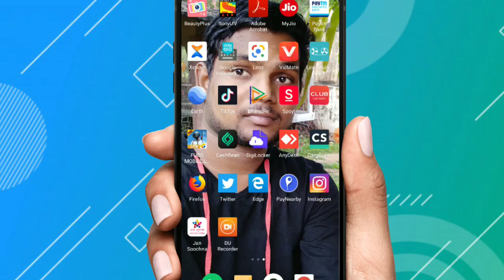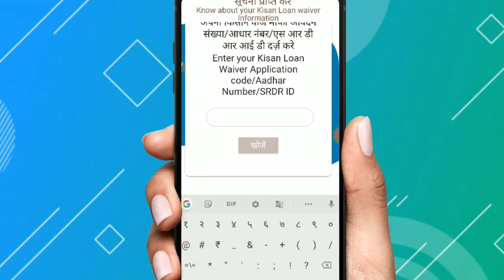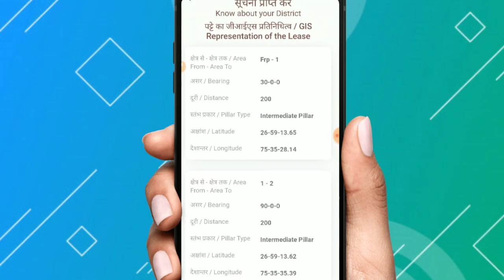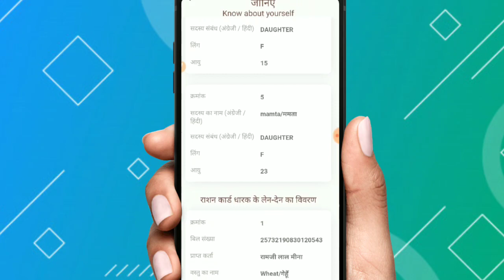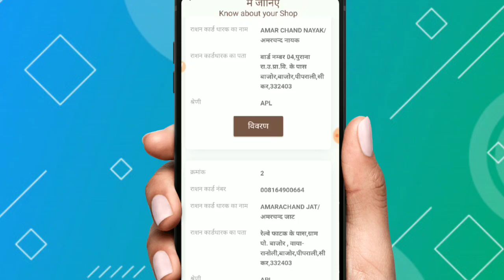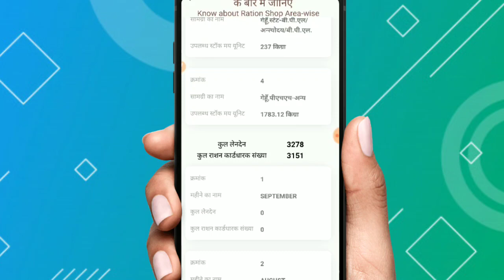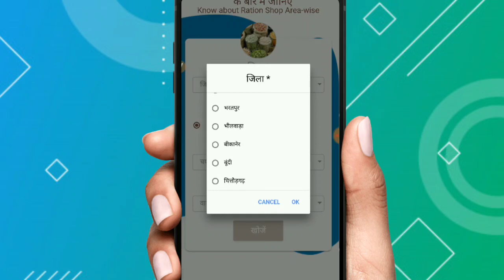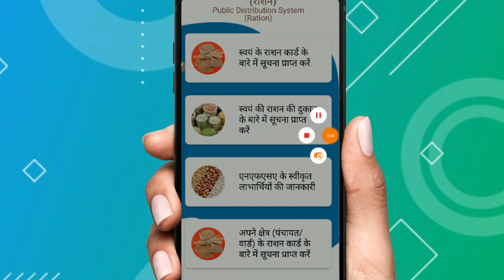Jan Suchana Portal New Mobile App For Emitra Users || Jan Suchana Mobile Application Full Tutorial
Solve This Query
Jan Suchana Portal New Mobile App For Emitra Users,
Jan Suchana Mobile Application Full Tutorial in Hindi,
Jan suchana portal rajasthan,
Jan suchana mobile app for citizen,
Jan suchana mobile app ration card details,
Jan suchana mobile app narega job card Details,
Jan suchana mobile app all service guide,
Doit new Jan suchana mobile app full tutorial,
sso id kaise banaye,
sso,
how to make sso id,
ration card se naam kaise hataye,
sso id,
lalsot,
ration card correction,
विकलांग प्रमाण पत्र ऑनलाइन आवेदन,
janam praman patra ke liye application,
kanak ghati jaipur,
sso rajasthan gov in register,
rajssp pension verification,
st caste certificate kaise banaye,
ration card me naam kaise jode,
bhamashah card online checking,
cm scholarship rajasthan 2019-20 last date,
new sso id kaise banaye,
ration card me name correction kaise kare,
ration card mein correction kaise kare,
nvs exam date 2019-20,
nvs recruitment 2019,
cm scholarship rajasthan 2018-19 last date,
bhamashah card me correction kaise kare,
ration card me name kaise sudhare,
rajssp,
पपलाज माता की आरती,
mul praman patra application,
rashan card me naam kaise jode,
ration card me naam kaise hataye,
viklang pension yojana 2018 rajasthan,
राशन कार्ड में नाम कैसे जोड़े,
how to create sso id,
sso id kaise banate hain,
kanak bagh jaipur,
kvs exam date 2019,
nvs pgt exam date 2019 latest news,
sso id kese bnate h,
emitra se ration card me naam kaise jode,
navodaya vidyalaya vacancy 2019,
ration card se name hatana,
computer teacher vacancy 2019,
kanak ghati,
sso id kaise banaye mobile se,
sso rajasthan,
ssoid,
emitra,
rajasthan computer teacher vacancy 2019,
rashan card se name hatane ke liye application,
ssoid rajasthan.gov.in,
apnakhata,
computer teacher vacancy in rajasthan,
ration card me naam kaise jode rajasthan,
ration card me name add kaise kare,
sso kaise banaye,
लालसोट,
8th exam time table 2019,
ayushman bharat mahatma gandhi rajasthan swasthya bima yojana,
bihar computer teacher vacancy 2019,
janam praman patra form kaise bhare,
kvs form 2019 last date,
lalsot news,
maa paplaj cassette company lalsot,
paplaj mata ki aarti,
pm kisan samman yojana list kaise dekhe,
ration card correction online up,
rin pustika kaise banaye,
rsrtc vacancy 2019,
viklang certificate kaise banaye,
एसएसओ आईडी कैसे बनाएं,
bhamashah card me date of birth kaise change kare,
mool niwas form kaise bhare,
mukhyamantri scholarship yojana rajasthan,
police verification form kaise bhare,
ration card,
ration card name correction online,
ration card sansodhan kaise kare,
ration card transfer kaise kare,
sso id ka password kaise change kare,
up ration card me naam kaise jode,
viklang certificate kaise banaye emitra,
राशन कार्ड ऑनलाइन इन उप,
राशन कार्ड से नाम कैसे हटाये,
1998 teacher bharti latest news,
chandrayaan 2 hindi mai,
chandrayaan 2 live hindi mai,
computer teacher,
emitra ration card me naam kaise jode,
gds bpm latest news today,
indiapost.gov.in,
kanak ghati garden,
kvs date extended,
kvs exam date 2019-20,
kvs recruitment 2019,
lalsot ke mohharam,
lic hfl recruitment 2019,
madarsa science teacher vacancy,
mool niwas kaise download kare,
nvs recruitment 2019 exam date,
online police verification,
pm kisan status check aadhar card,
rajasthan single sign on,
rashan card se naam kaise hataye,
ration card me address kaise change kare,
ration card me apna naam kaise jode,
ration card me correction kaise kare,
ration card name remove,
ration card se naam kaise hataye up,
reet level 1 environmental studies,
reet news today,
rsrtc syllabus 2019,
ssc phase 7 admit card 2019,
sso id kaise banaen,
sso id se emitra id kaise banaye,
sso id se form kaise bhare,
sso.rajasthan.gov.in,
tenant verification online delhi,
अपना खाता,
जन्म प्रमाण पत्र कैसे भरे,,
पेंशन सत्यापन कैसे करें
स्टेटस,
1st grade exam date latest news,
8th board time table 2018,
apnakhata.raj.nic.in rajasthan,
ayushman card kaise banaye,
ayushman yojana registration,
bhamashah me correction kaise kare,
bhamashah se naam kaise hataye,
bihar madarsa science teacher vacancy,
bihar ration card,
bonafide certificate,
bpl,
bstc scholarship 2019,
caste certificate application form,
caste certificate kaise banaye,
chandrayaan 2 launch video live kannada,
computer teacher vacancy,
computer teacher vacancy 2019 rajasthan,
delhi high court driver vacancy 2019,
dsssb ldc cut off 2018,
emitra se jamabandi kaise nikale,
foreign media on chandrayaan 2,
gramin dak sevak syllabus 2019,
how to change name in ration card online,
how to correction ration card online,
india post gds salary 2019,
international media on chandrayaan 2,
jaipur ka jal mahal,
jal mahal jaipur,
jal mahal jaipur inside,
jamabandi,
jamabandi kya hota hai,
maut ka kuan,
maut ka kuwa accident,